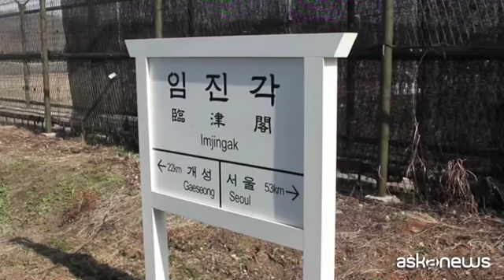Coree, summit e stop a test nucleari: aperta porta al dialogo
Pyongyang (askanews) - La Corea del Nord ha promesso di sospendere i suoi test nucleari e missilistici durante il dialogo in corso con la Corea del Sud. L'annuncio ufficiale arriva da Chung Eui-yong, il capo della delegazione sudcoreana che ha incontrato a Pyongyang il leader nordcoreano Kim Jong Un. In quella sede si è concordato anche un summit tra il presidente sudcoreano Moon Jae-in e Kim.
Le due Coree hanno anche concordato di aprire una linea diretta di comunicazione tra Moon e Kim per "alleggerire la tensione militare e avere un coordinamento più stretto" tra i due paesi.
Non solo la Corea del Nord ha dichiarato di volere un dialogo diretto con gli Stati Uniti offrendo la 'moratoria' delle sue attività sul nucleare e i missili per l'intero periodo dei colloqui. Per Stati Uniti e Giappone però la denuclearizzazione è la premessa fondamentale per far ripartire qualsiasi tipo di trattativa.
"Il presidente Kim ha detto che la questione della denuclearizzazione può essere discussa come un tema per il dialogo Corea del Nord-Usa", ha detto l'inviato di Moon.